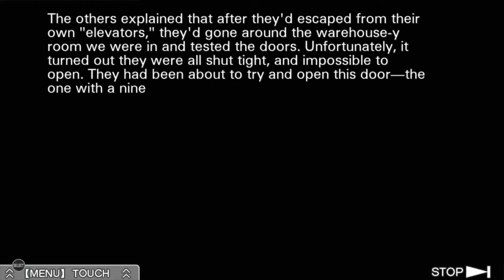Zero Escape: Virtue's Last Reward Walkthrough/Gameplay #2 (Warehouse)(PS Vita)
Walkthrough/Gameplay part 2 of Zero Escape: Virtue's Last Reward on the PlayStation Vita with no commentary.